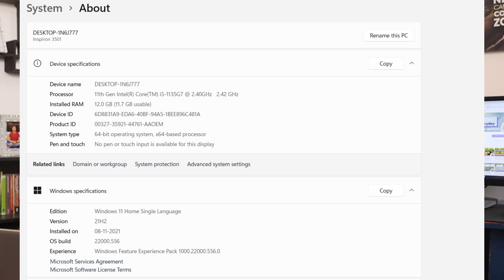Tech Mahindra Work from home jobs for 12th Pass | Same Day Interview | Bulk hiring | 12th Pass job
free Advance Microsoft excel course with Certificate ✅😊

Course in Hindi ( Time- 3 Hours )

Course in English( Time- 8 hours )

Use Code -  Pawan100